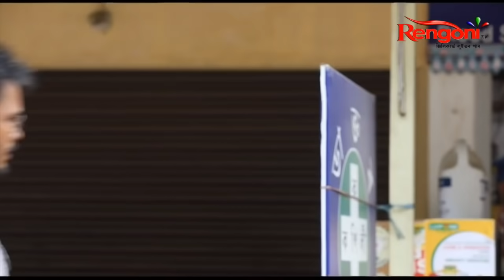Niyorar Phool || EP-260 || 29.10.2020